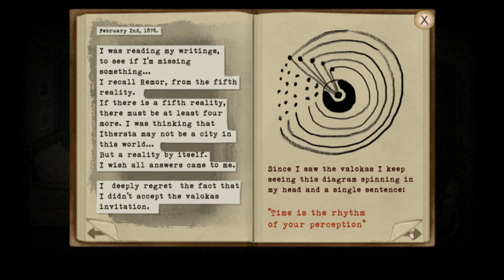Fran Bow Part 10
As we are trying to gather evidence for the deaths of our parents, we get ambushed once again by Remor who sends us to another nightmare.